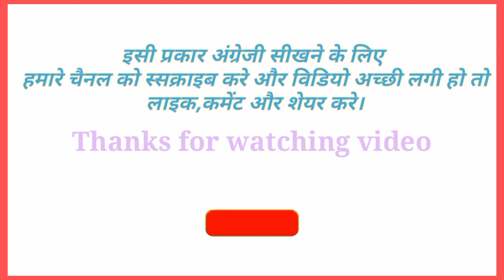Emoji hand gestures meaning | इमोजी हाथ के इशारों का अर्थ | Do you know?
hello friends is video me, emoji hand gestures ke meaning ke baare me bataya gaya hai jise dekh ke aap bahut achhe se samjh sakte hai.

heart emoji meanings
heart emoji meanings tamil
heart emoji meanings malayalam
white heart emoji meaning
fire heart emoji
black heart emoji meaning
how to get fire heart emoji on
android
green heart emoji meaning
whatsapp heart emoji meaning
blue heart emoji meaning
hand gestures meaning
hand gestures while speaking
hand gestures apple watch
hand gestures in bharatanatyam
dance
hand gestures dance
hand gestures body language
hand gestures drawing
hand gesture car
hand gestures meaning in hindi
hand gestures tiktok song
emoji hand gestures meaning
emoji meanings
emoji
emoji meanings in english
emoji trend
emoji challenge
emoji hand challenge
emoji ka matlab
emoji eating challenge
emoji paheliyan
emoji challenge
emoji challenge tiktok
emoji challenge song
emoji challenge makeup
emoji ka matlab
emoji eating challenge
emoji paheliyan
emoji challenge malayalam
emoji drawing
angreji kaise sikhen
angreji kaise sikhate hain
angreji kaise padhe
angreji kaise bole
angreji kaise bolate hain
angreji kaise pahne jata hai
english speaking
conversation
how to speak english fluently and
confidently in 2022